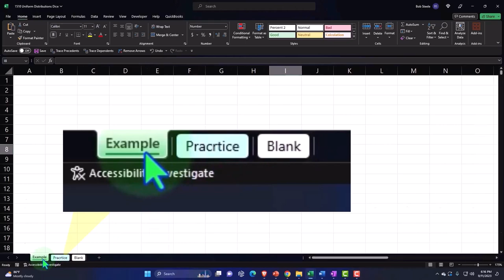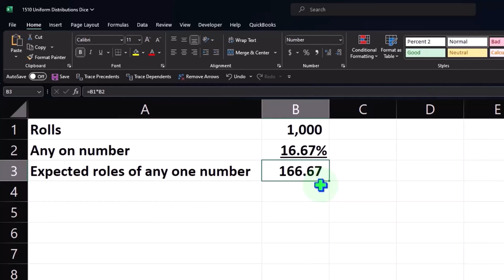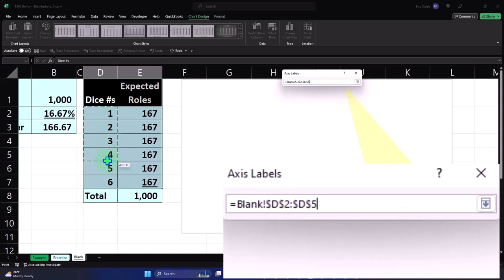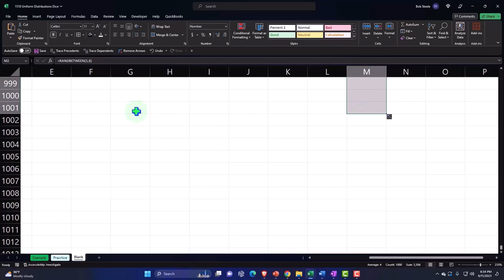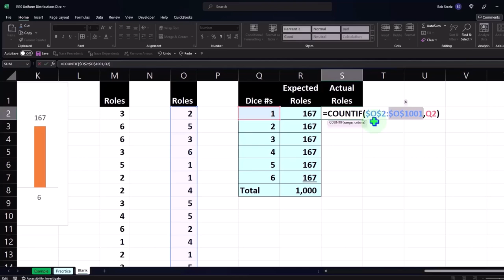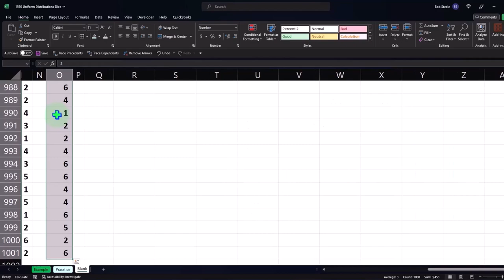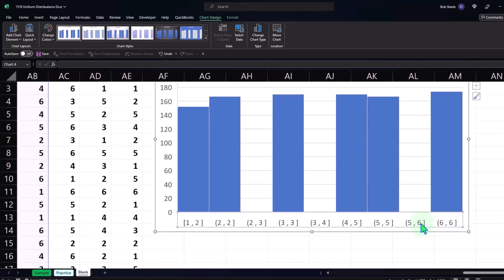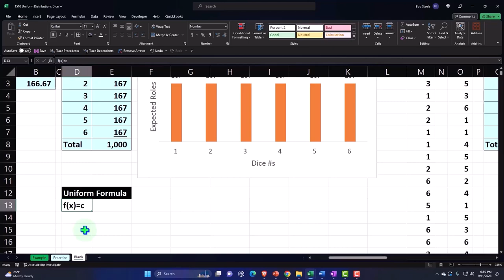Dados de distribuciones uniformes 1510 Estadísticas y Excel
Dados de distribuciones uniformes